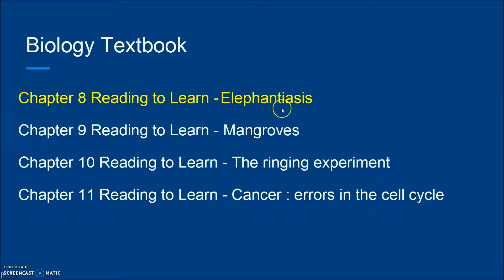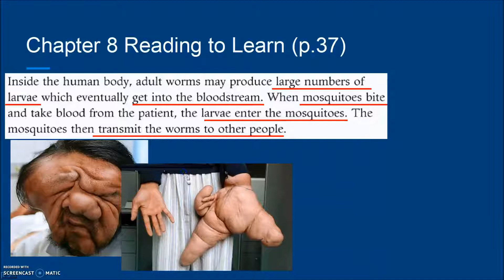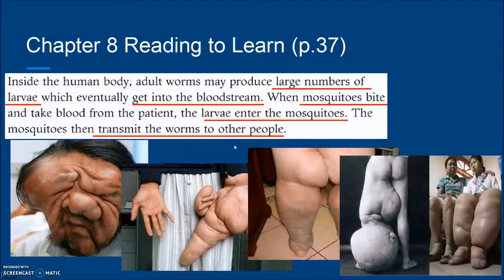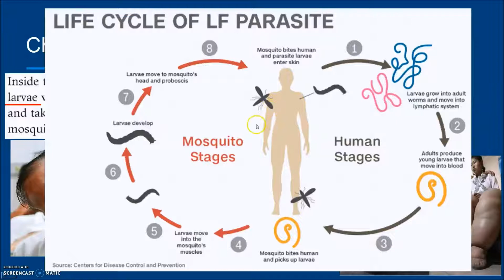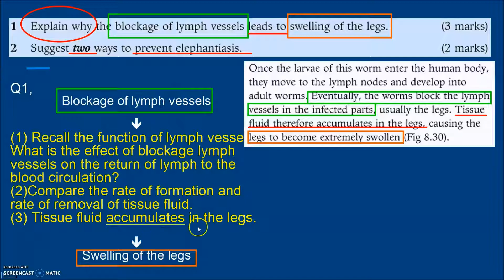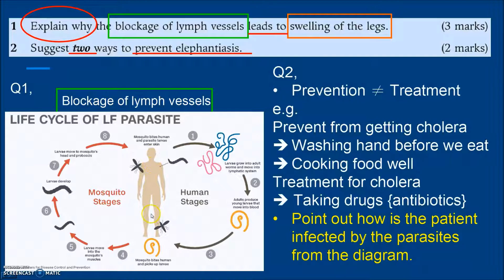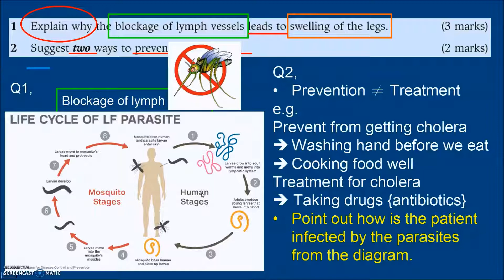DSE BIO│Reading to Learn Part 3 - 象皮病 (Cantonese)│Faith Education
梁公語錄

The following link is the story of the elephantiasis patient Maria Bordonado and the successful treatment of her disease.